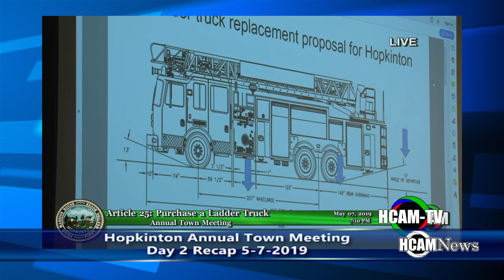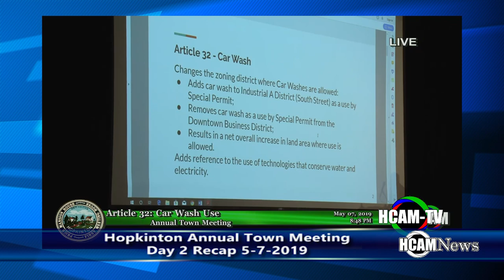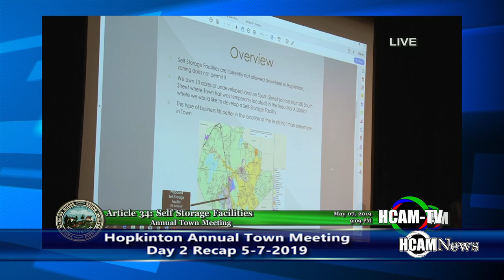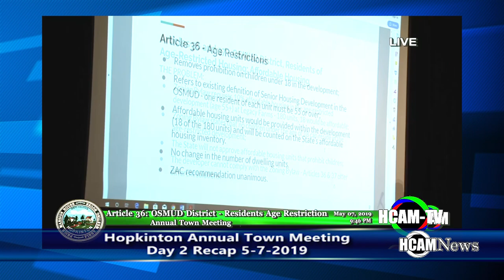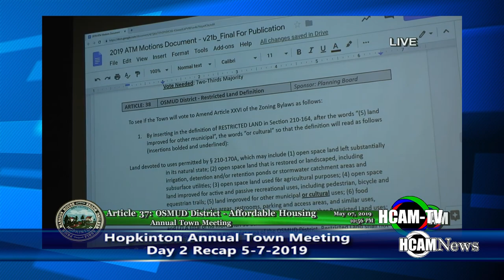Hopkinton 2019 Annual Town Meeting Day 2 Recap